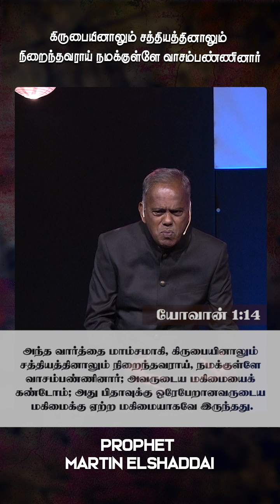கிருபையினாலும் சத்தியத்தினாலும் நிறைந்தவராய், நமக்குள்ளே வாசம்பண்ணினார்.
Church Address: Blessed Peniel Miracle Church
                               No.2,Abishek Nagar,Thirumullaivoyal
                               Chennai- 62

                                   Church Service Timings:
Sunday Morning Service                       : First Service        7AM
                                                                    Second Service   9.30AM
Sunday Evening Service                        :7.00PM
Bible Study(Wednesday)                       :7.00PM
Pastor's Meeting(Second Monday)      :11.00AM
Prophetic Service(Month First)             :6.00AM

Online Offering :
G Pay No.9444085844

                          Bank Details:
Account Name:                   BLESSED PENIEL MISSION TRUST
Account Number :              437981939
Bank Name /Branch:          INDIAN BANK - Ambattur Branch